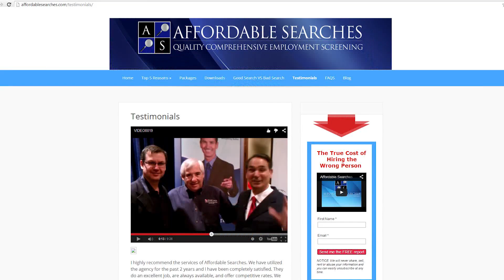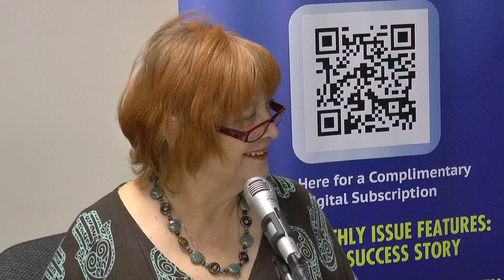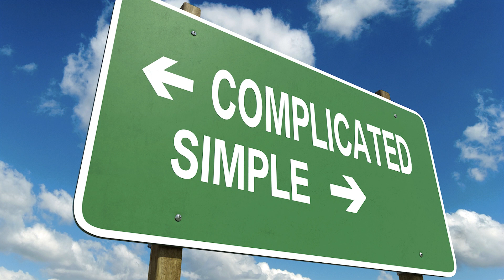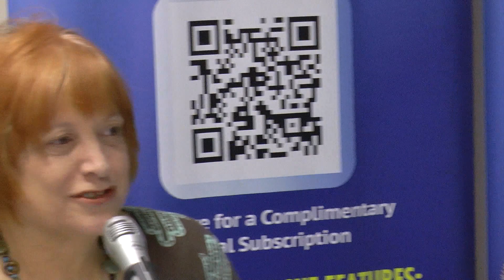SBT Magazine Talk Show with MD Sandy Scurria - medical wellness and prevention - Houston Tx 10 16 20